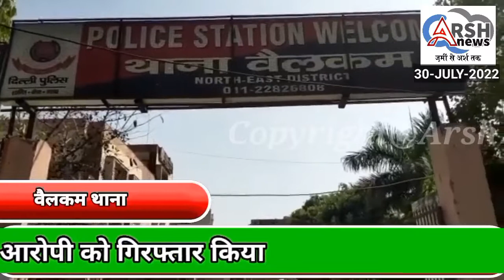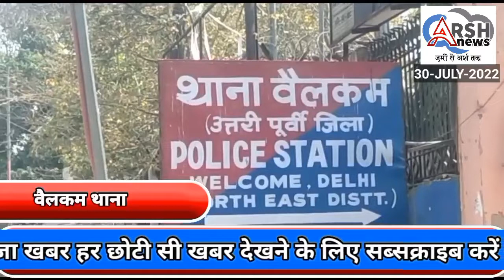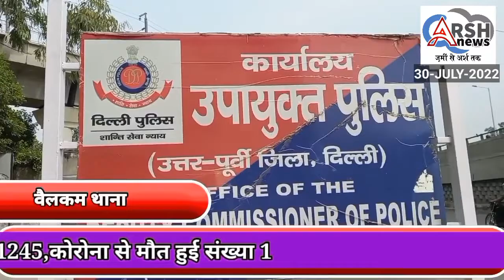वैलकम थाने की टीम ने 2 स्नैचर को किया गिरफ्तार 66 मोबाइल फोन बरामद हुए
वैलकम थाने की टीम ने 2 स्नैचर को किया गिरफ्तार 66 मोबाइल फोन बरामद हुए#brekingnews